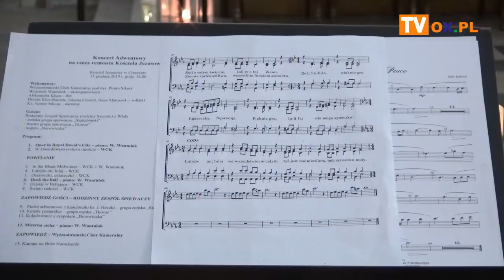Zbierali na remont kościoła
Wczoraj (15.12) w Kościele Jezusowym w Cieszynie odbył się tradycyjny koncert adwentowy. Tym razem zbierano datki na rzecz remontu Kościoła. Przed publicznością wystąpił Wyższobramski Chór Kameralny pod dyr. Piotra Sikory. Nie zabrakło również niespodzianek.